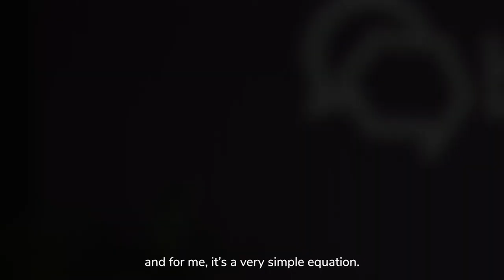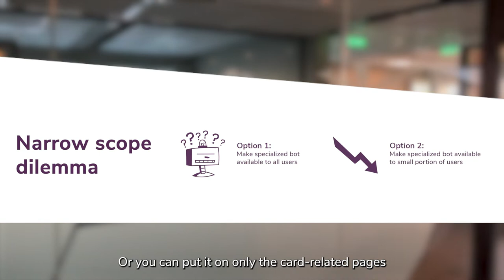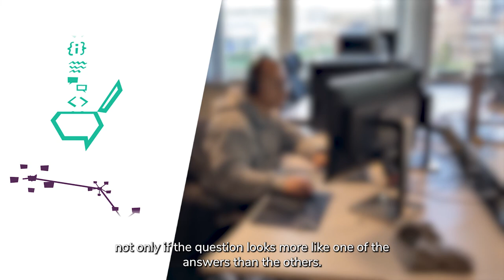Executive Brief: Conversational AI in 2022 with Lars Selsaas, founder & CEO, boost.ai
The global Conversational AI market is expected to eclipse $18.4 billion by 2026, with no signs of slowing down. Our founder and CEO Lars Selsås explains the customerservice challenges that AI-powered chatbots are solving and the secret to creating value with conversational AI at scale. 🚀